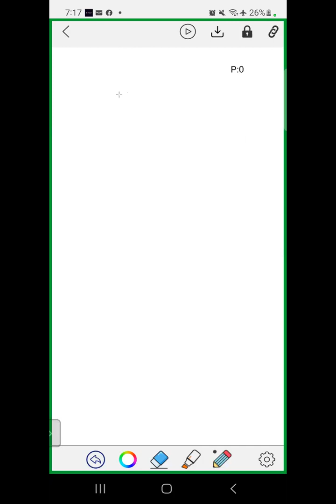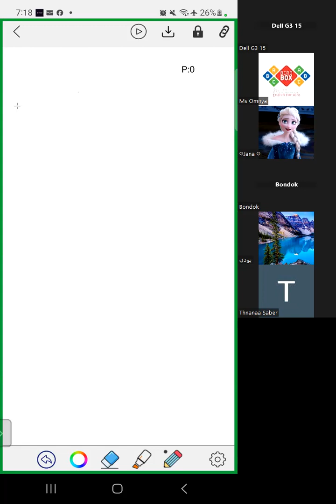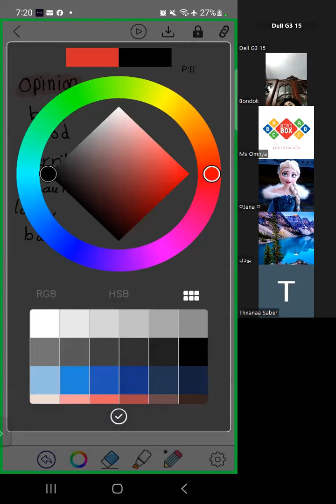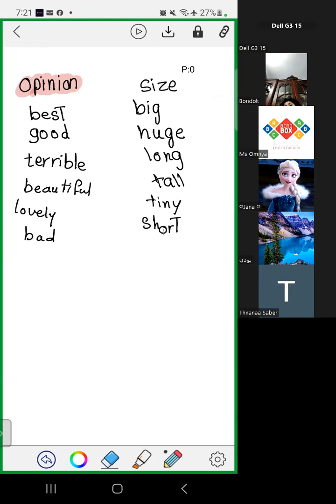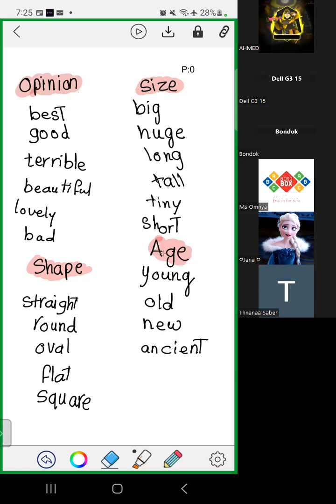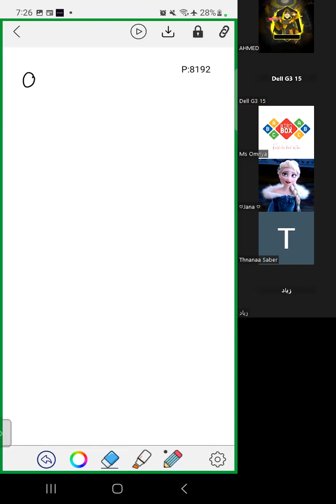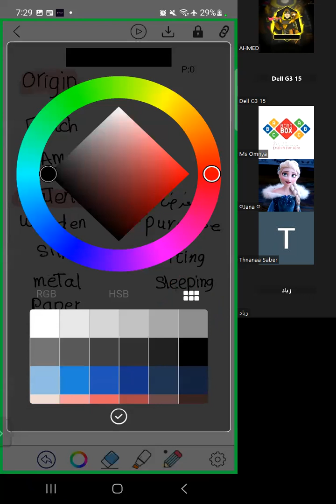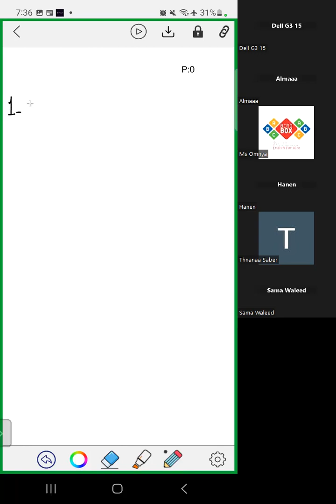تدريبات على ترتيب الصفات